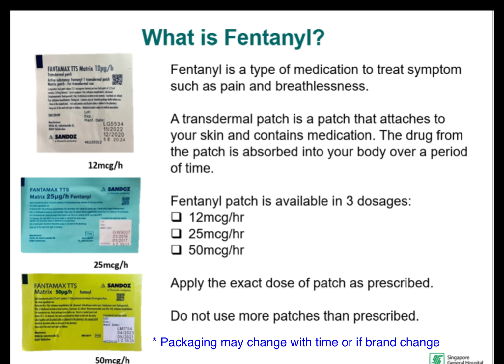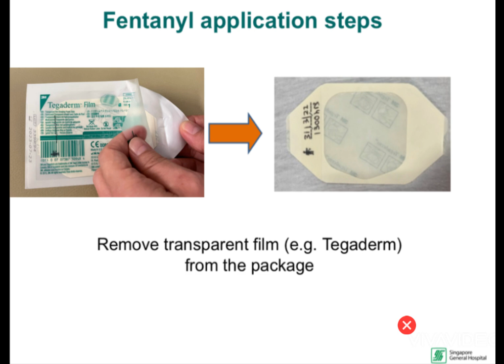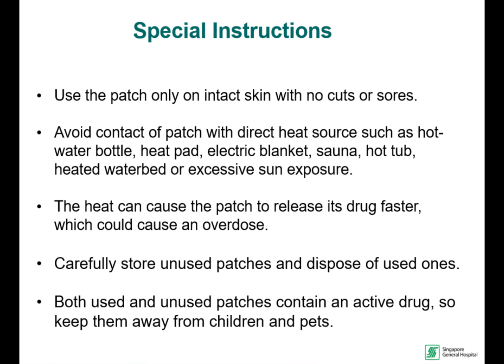How to apply Fentanyl Patch?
Fentanyl is a transdermal patch that is attached to your skin and contains medication. The medication from the patch is absorbed into your body over a period of time.

Watch this video to learn more about how to apply the Fentanyl patch correctly.